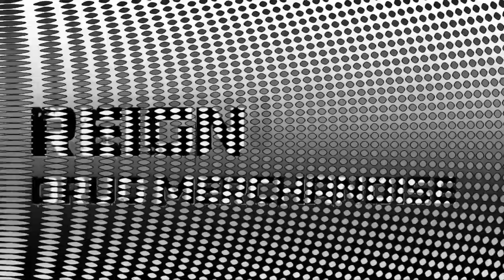Reign - Drug Merchandise - Cold Rush Records -- LOST 8 - 1994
Cold Rush Records - Music for huge space arenas..

Released - 1994 - Cold Rush Records -- LOST 8